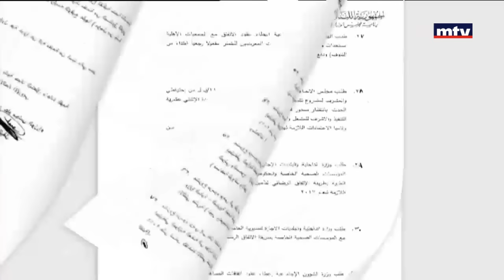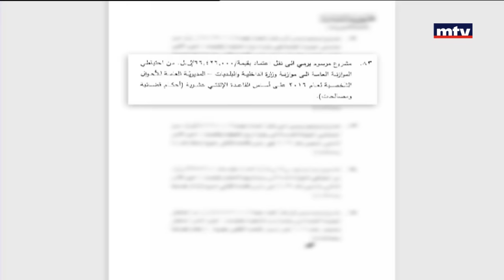علم وخبر- ارقام مخيفة في صرف اموال مجلس الوزراء - 29/10/2016